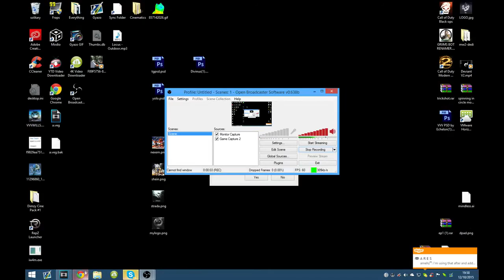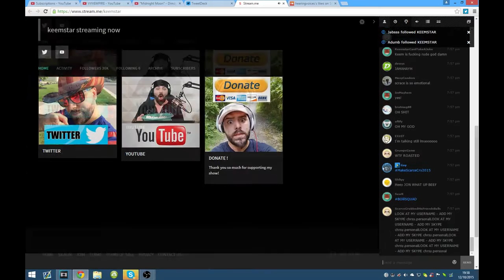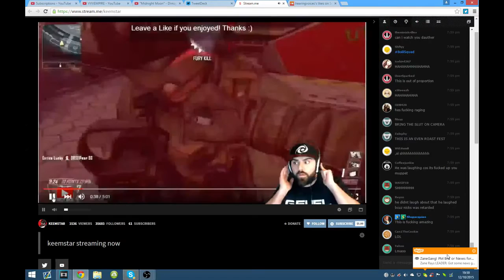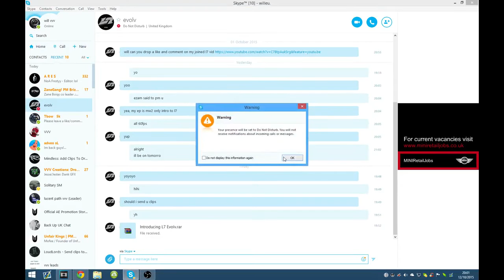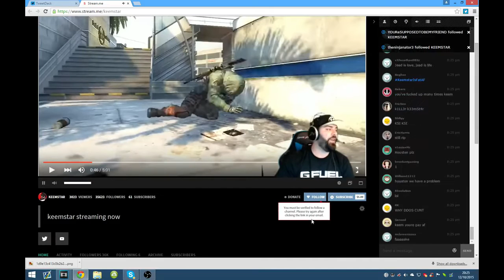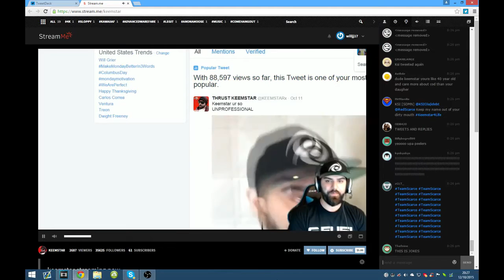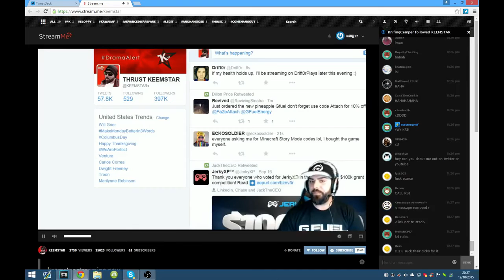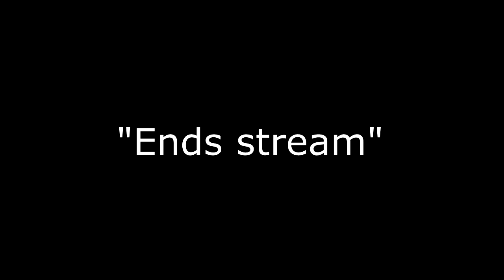KEEMSTAR VS SCARCE LIVE DEBATE!!!!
Ask Anything!

Be sure to rate the video and leave your feedback. Im always reading through the comments!
CAN WE SMASH 30 LIKES?
PLEASE COMMENT OF WHAT YOU THOUGHT OF IT.
Please Ignore negative, or hateful comments. We're here to have a good time. Thanks everyone, and enjoy :]